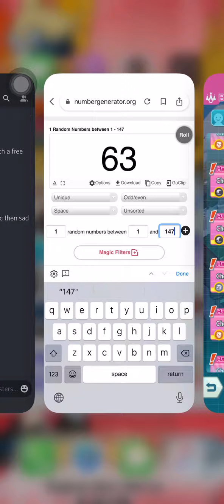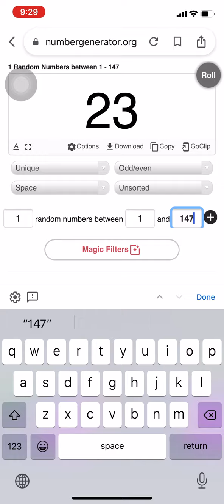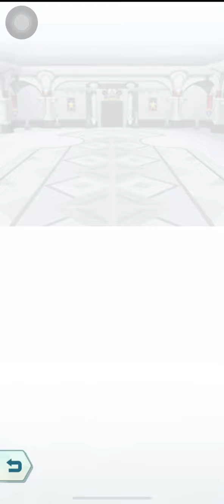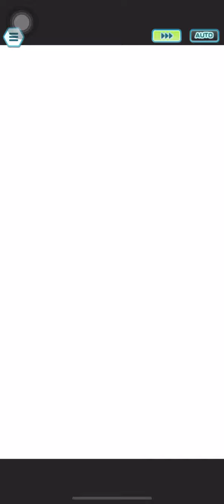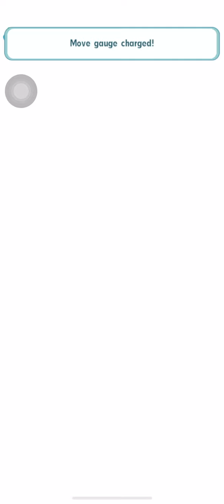Pokemon Masters EX Battle Villa 27 Randomizer Challenge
Follow me in Instagram:
 ant 7333